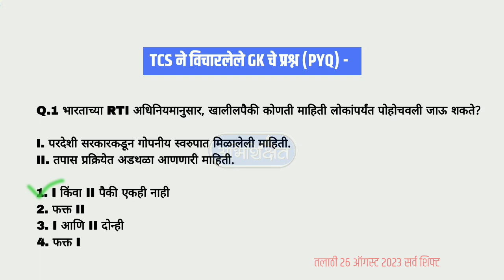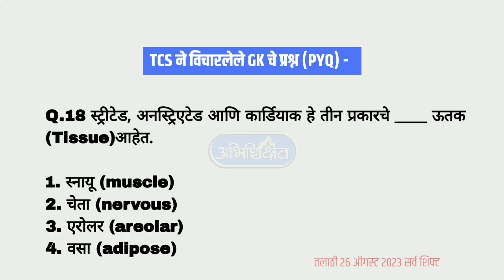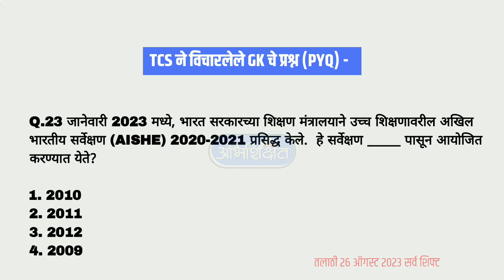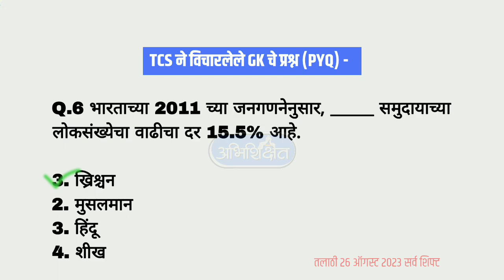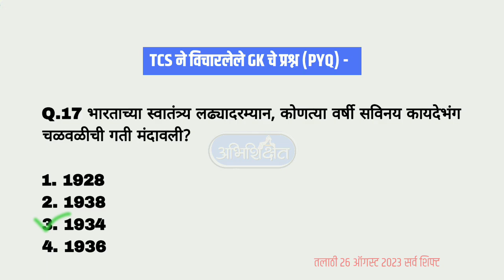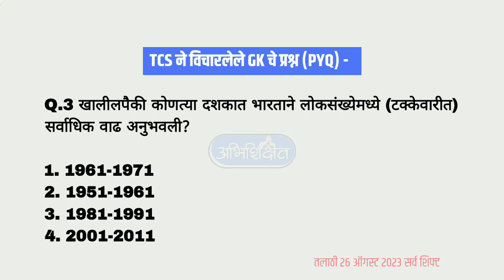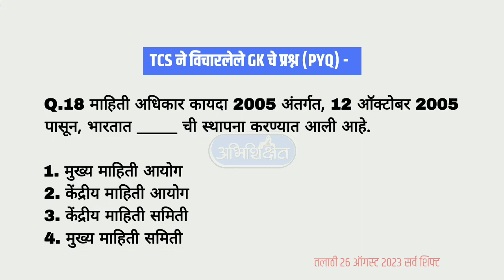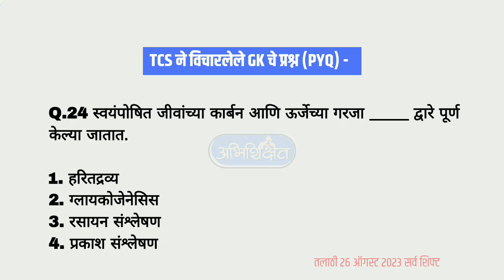Tcs Gk 2023 | Tcs Gk Questions Marathi | TCS Wrd jalsampda जलसंपदा भरती |Tcs talathi pyq P7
Tcs Gk 2023 | Tcs Gk Questions Marathi | TCS Wrd jalsampda जलसंपदा भरती |Tcs talathi pyq P7 | tcs_pattern .

Tcs ibps pattern
Tcs Gk Questions
Tcs imp gk questions
Tcs ibps pattern gk
Gk for tcs
Tcs Gk
Tcs general knowledge
Tcs सामान्य ज्ञान
Tcs Gs
Nagarparishad bharti 2023
Nagarparishad bharti 2023 Gk
Nagarparishad bharti  gk 2023
Gk for Nagarparishad bharti 2023
General knowledge nagarparishad bharti
Marathi gk
Tcs 1000 gk question series
नगरपरिषद भरती 2023
नगरपरिषद भरती सामान्य ज्ञान
नगरपरिषद भरती gk
Tcs question bank
Tcs gk previous year questions
Tcs pyq
Tcs gk question marathi
Tcs gk gs questions
Tcs gk pattern
Tcs gk pyq
Tcs gk marathon
Gk for tcs pattern
Gk for tcs ibps
Gk tcs ibps pattern
Static gk for tcs
Gk tcs pyq
नगरपरिषद कर निर्धारण व प्रशासकीय अधिकारी
tcs सामान्य ज्ञान
सरळसेवा भरती महाराष्ट्र
Tcs Gk
gk question answer
Gk for talathi bharati
Gk for tcs ibps exam
Tcs ibps clerk Questions
Maharashtra mega bharati
जिल्हा परिषद भरती
नगरपरिषद भरती
जलसंपदा भरती
पशुसंवर्धन विभाग भरती
ग्रामसेवक भरती
वरिष्ठ लिपिक भरती
जलसंपदा विभाग भरती
tcs यातूनच येणार प्रश्न
tcs ne vicharlele prashn
tcs pattern nusar gk
tcs ibps ne vicharlele prashn
Ibps ne vicharlele pyq
tcs ne vicharlele pyq
 tcs pattern prashn
Ibps pattern prashn
Zilha parishad bharat
Nagarparishad bharti
jalsampda bharti
talathi bharti
Gramsewak bharati
Aarogyasevak bharati
Saralseva bharati Maharashtra
TSC ने विचारलेले प्रश्न
Tcs ने विचारलेले Gk चे प्रश्न
TCS IBPS पॅटर्न नुसार प्रश्न उत्तर
TCS IBPS GK General knowledge Question Paper 2023 सामान्य ज्ञान प्रश्नसंच
TCS IBPS  GS - विचारलेले प्रश्न
tcs वारंवार विचारले जाणारे प्रश्न
tcs imp gk topic
सामान्य ज्ञान